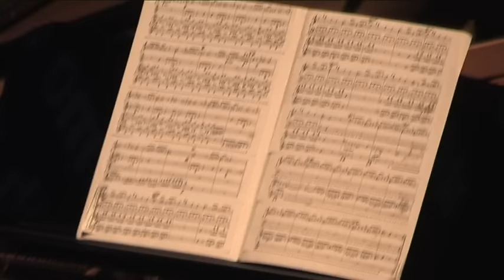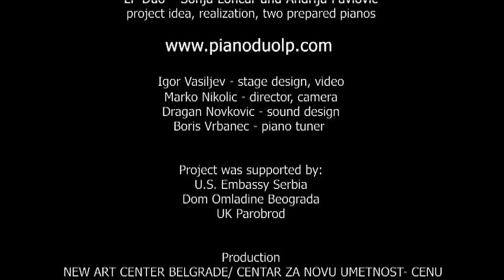LP DUO - JOHN CAGE - Three Dances - Part One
Sonja Loncar
Andrija Pavlovic

Multimedia project: "Do You Love John Cage?"
on the occasion of the 100th anniversary of the composer's birth

Friday June 22nd 2012

LP DUO - project idea, realization, prepared pianos
Igor Vasiljev - stage design, video
Dragan Novkovic - sound design
Boris Vrbanec - piano tuner

Project is supported by:
Embassy of the United States Serbia
Dom Omladine Belgrade
UK Parobrod

Production:
NEW ART CENTER / CENTAR ZA NOVU UMETNOST - CENU